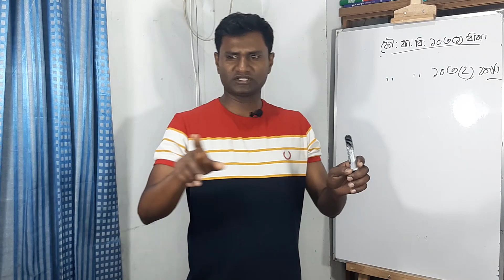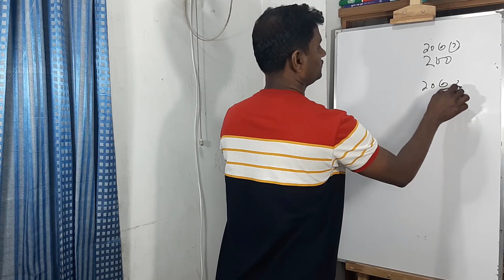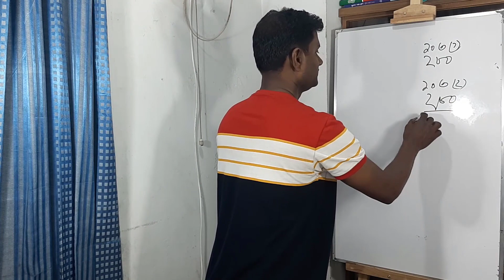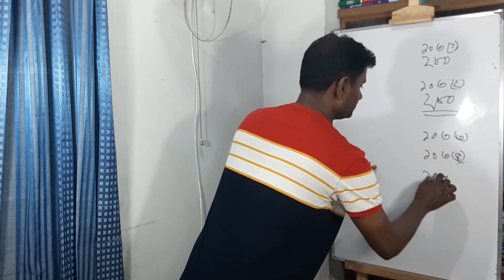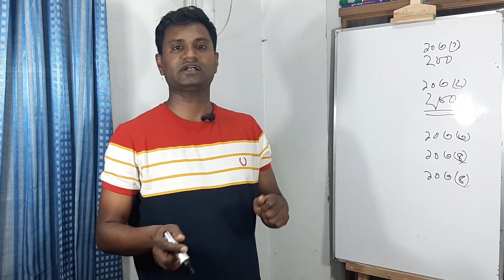ফৌজদারি কার্যবিধি 103 ধারা। পার্ট 24। CRPC Index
আলোচনায় : মোঃ ইউসুফ আলী, এএসআই (নিরস্ত্র), বাংলাদেশ পুলিশ
ভুলভ্রান্তি ক্ষমা সুন্দর দৃষ্টিতে দেখবেন। যদি কোন ভুল থাকে কমেন্টে জানাবেন।

channel key
Law Aid, law bangladesh, police law,bd police law,crpc,lawaid, bdlaw,
 ফৌজদারি কার্যবিধি, সূচি, ধারা, বাংলাদেশি আইন, পুলিশ আইন,সংজ্ঞা, টিকা, পার্থক্য, , LAW, , lawbd, law lern,laws of Bangldesh,
আইন কানুন, বাংলাদেশি আইন কানুন, lawyer,law school,bangla law school,bd law bangla,bangla news,criminal procedure code,
code of criminal procedure,পদোন্নতি, bangla news, promotion, bangladeshi news,পুলিশের পদোন্নতি, bangladesh police, বাংলাদেশ পুলিশ, এএসআই পরীক্ষা